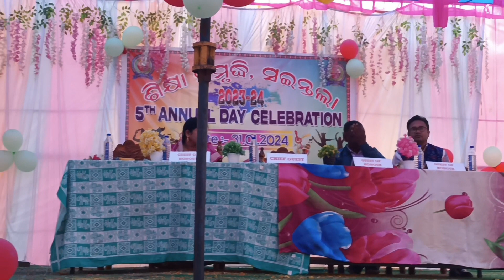Raat Suhani Mast Chandini Sikhya Sambruddhi #arinasambalpurivlog